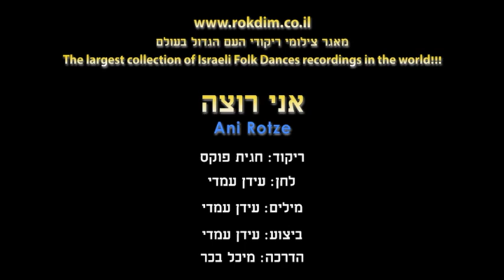Ani Rotze (Ch.F.) - Dance | אני רוצה (ח.פ.) - ריקוד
שם הריקוד: אני רוצה (ח.פ.)
שנת חיבור: 2019
צורה: מעגל
כוריאוגרפים: חגית פוקס
מבצעים: עמדי עידן
מלחינים: עמדי עידן
תמלילנים: עמדי עידן

Dance Name: Ani Rotze (Ch.F.)
Creation Year: 2019
Shape: Circle
Choreographers: Chagit Fuchs
Performers: Amadi Eidan
Composers: Amadi Eidan
Lyricists: Amadi Eidan